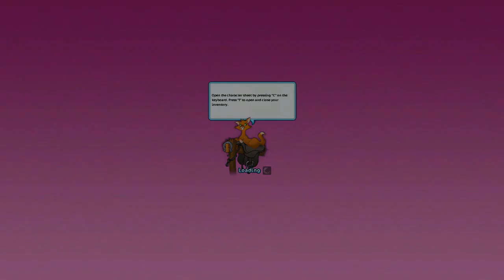star stable/NEW VALEDALE RACE SPOILER !!!